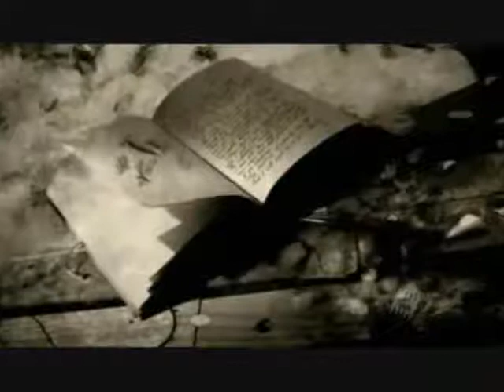Set Prometheus Aflame - Steampunk Soul'd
Attn: All music is now made under the name Steamgunk, a steampunk-inspired electro project, found

Music video for "Steampunk Soul'd" by Set Prometheus Aflame, featuring clips from 'The Mysterious Geographic Explorations of Jasper Morello' (2005), which can be found in full